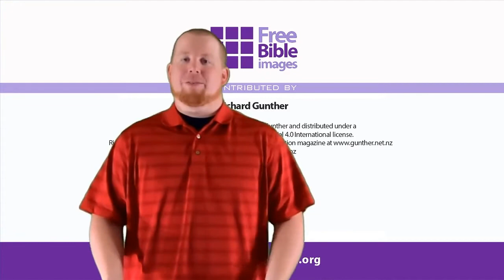Pew Packers 4/25/2021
McPherson church of Christ Pew Packers for 4/25/2021

Individual images can be used in educational presentations, web articles, blogs and social media with attribution to Richard Gunther

Images used with written permission